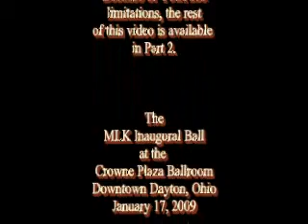MLK Inaugural Ball - Part 1 - in Dayton Ohio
An inaurgural ball honoring the memory of Martin Luther King, Jr. and the coming inauguration of Barack Obama; held at the Crowne Plaza in downtown Dayton, Ohio